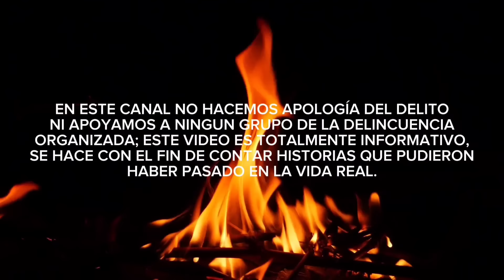la E M B O S C A D A de Teocaltiche por qué pasó, falta de entrenamiento? | ep. 81